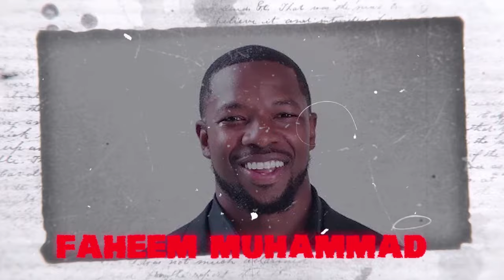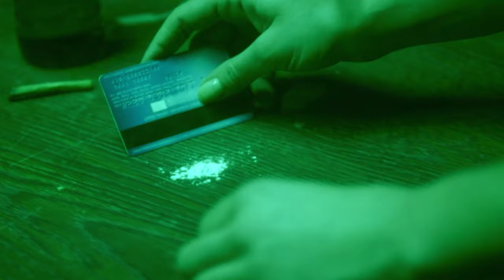Why Are Diddy’s Charges Always DROPPED!?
✅More Videos Uploaded Weekly!

🔍 Discover the mysterious figure behind P Diddy's ability to dodge scandal after scandal! From accusations surrounding Tupac's death to recent lawsuits alleging all kinds of crazy things, P Diddy's controversies seem endless. But who's the man making all his problems vanish?

🕵️‍♂️ Amidst the chaos, one name emerges: Faheem Muhammad, former head of security for Michael Jackson. His shadowy role raises questions about the depths of his loyalty and the extent of his involvement in covering up Diddy's misdeeds.

💬 Join the conversation and share your thoughts on this gripping story. Will Diddy's guardian angel remain loyal, or will the truth come crashing down?